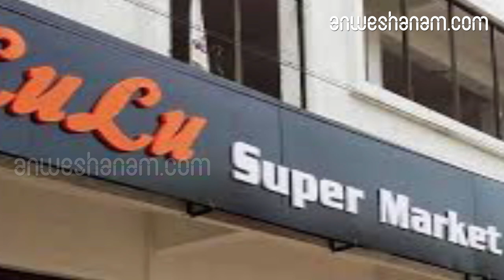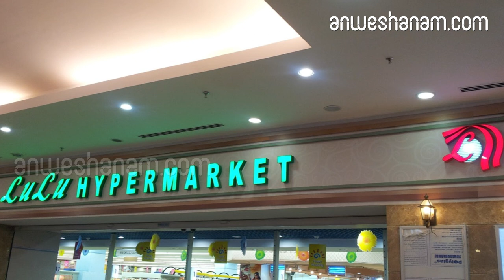എന്തുകൊണ്ടാണ് സൂപ്പർ മാർക്കറ്റിന് ലുലു എന്ന പേരിട്ടത്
രഹസ്യം വെളിപ്പെടുത്തി എം.എ യൂസഫലി

ശതകോടീശ്വരൻമാരായ നാന്നൂറിൽ ഒരാൾ. മലയാളിയായ ഏറ്റവും വലിയ സമ്പന്നൻ. ഇന്ത്യയിലും ഗൾഫിലും ഉൾപ്പെടെ 28 രാജ്യങ്ങളിലായി വ്യാപിച്ചുകിടക്കുന്ന ലുലു ഗ്രൂപ്പിന്റെ അധിപൻ. മുസലിയാം വീട്ടിൽ അബ്ദുൾ ഖാദർ യൂസഫലി അഥവാ എം.എ. യൂസഫലി പക്ഷേ, വന്നവഴി മറക്കുന്നില്ല. രാഷ്ട്രത്തലവൻമാർക്കും ബിസിനസ് മേധാവികൾക്കും പുറമെ, നാൽപ്പതിനായിരത്തിലേറെ വരുന്ന ജീവനക്കാർക്കും ഇദ്ദേഹം 'യൂസഫ് ഭായ്' ആണ്. കാരണം 'സർ' എന്ന വിളി യൂസഫലി ഇഷ്ടപ്പെടുന്നില്ലയൂസഫലിയുടെ ബിസിനസിലേക്കുള്ള കടന്നുവരവാണ് അദ്ദേഹത്തിന്റെ ജീവിതത്തിലെ ഏറ്റവും വലിയ നാഴികകല്ല്.

അത്യാധുനിക സൂപ്പർമാർക്കറ്റുകളെ കുറിച്ച് ചിന്തിക്കുന്നത് അങ്ങനെയാണ്.

 1989-ൽ ചെറിയ നിലയിൽ ഒരു സൂപ്പർമാർക്കറ്റ് തുറന്നുകൊണ്ട് ഈ രംഗത്ത് പരീക്ഷണം നടത്തി. സൂപ്പർ മാർക്കറ്റിന്റെ പേരിട്ടതോ ലുലു. എന്നാൽ എന്തുകൊണ്ടാണ് അദ്ദേഹം സൂപ്പർ മാർക്കറ്റിന് ലുലു എന്ന പേരിട്ടത്. അതിന്റെ കാരണം അദ്ദേഹം തന്നെ വെളിപ്പെടുത്തിയിരിക്കുകയാണ്. ഒരു ഓൺലൈൻ മാദ്ധ്യമത്തിൽ പ്രസിദ്ധീകരിച്ച ജീവിത കഥയിലാണ് ഇക്കാര്യം വ്യക്തമാക്കുന്നത്.ലുലു എന്ന വാക്കിനർത്ഥം മുത്ത് എന്നാണ്. അറബ് ജനതയുടെ ജീവിതത്തിന്റെയും സംസ്കാരത്തിന്റെയുമെല്ലാം ഭാഗമാണ് മുത്തും പവിഴവും

. ഒരുകാലത്ത് ഈ നാടു പേരുകേട്ടത് അതിനാണ്.

ലുലു എന്ന രണ്ടക്ഷരം ഇന്ന് അറബ്നാട്ടിൽ മാത്രമല്ല കേരളക്കരയിലും ലോകത്ത് മൂന്നു ഭൂഖണ്ഡങ്ങളിലും മുത്തുപോലെ തിളങ്ങുകയാണ്.ഗൾഫ് യുദ്ധം മുറുകുന്ന സമയത്ത് ബാക്കിയെല്ലാവരും നാടുവിടുമ്പോൾ യൂസഫലി മാത്രമായിരുന്നു സൂപ്പർ മാർക്കറ്റ് തുടങ്ങാൻ മുന്നോട്ട് വന്നത്. ഇതിന്റെ രഹസ്യം അറിയുന്നതിന് അന്ന് യു.എ.ഇ രാഷ്ട്രപിതാവ് ഷെയ്ഖ് സായിദിന്റെ കൊട്ടാരത്തിലേക്കു യൂസഫലിയെ വിളിപ്പിച്ചിരുന്നു. രാജകൊട്ടാരത്തിൽ നിന്നുള്ള ക്ഷണം കിട്ടിയപ്പോൾ ഒന്നു പരിഭ്രമിച്ചെങ്കിലും യൂസഫലി പോയി.

തന്നെ പിച്ചവയ്ക്കാൻ സഹായിച്ച ഈ നാടിനെ ഉപേക്ഷിച്ചു പോകേണ്ടെന്നു നേരത്തേ തന്നെ യൂസഫലിയും ഉറപ്പിച്ചിരുന്നു.

ഗൾഫ് യുദ്ധം മുറുകുന്ന സമയത്ത് ബാക്കിയെല്ലാവരും നാടുവിടുമ്പോൾ എന്തുകൊണ്ട് ഇവിടെസൂപ്പർമാർക്കറ്റ് തുടങ്ങുന്നു എന്നതിന്റെ കാരണമാണ് ഷെയ്ഖ് സായിദിന് അറിയേണ്ടിയിരുന്നത്ലോകത്തിലെ ഏറ്റവും ദാനശീലനായ അങ്ങ് ഈ രാജ്യത്തിന്റെ ഭരണാധികാരി ആയിരിക്കുന്നതിനാലും ദാനശീലരെ അല്ലാഹു ബുദ്ധിമുട്ടിക്കില്ലെന്നതിനാലും ഈ രാജ്യത്തിന് അപകടമൊന്നും വരില്ല' എന്നു യൂസഫലി മറുപടി പറഞ്ഞു. ഷെയ്ഖ് സായിദിനെ അതു സന്തുഷ്ടനാക്കി. തന്നെ പിച്ചവയ്ക്കാൻ സഹായിച്ച ഈ നാടിനെ ഉപേക്ഷിച്ചു പോകേണ്ടെന്നു നേരത്തേ തന്നെ യൂസഫലിയും ഉറപ്പിച്ചിരുന്നു.

സമ്പാദ്യം മുഴുവൻ മുടക്കിയാണ് ആദ്യ സംരംഭം തുടങ്ങുന്നത്.

 1973 ൽ അബുദാബിയിലെത്തിയ യൂസഫലിയിലേക്ക് 1982 ൽ എം.കെ. സ്റ്റോഴ്സിന്റെ സ്വതന്ത്ര ചുമതലയും വന്നെത്തിയിരുന്നു. സമ്പാദ്യം മുഴുവൻ മുടക്കിയാണ് ആദ്യ സംരംഭം തുടങ്ങുന്നത്. അതു പോയാൽ എല്ലാം തകരും. ഈ രാജ്യത്തിന് എന്തെങ്കിലും സംഭവിച്ചാൽ അതോടൊപ്പം എല്ലാം പൊയ്‌ക്കൊള്ളട്ടെ. ദൈവനിശ്ചയമെന്നു കരുതുമെന്ന് യൂസഫലിയും നിശ്ചയിച്ചിരുന്നു.

Why is the name of the super market lulu?